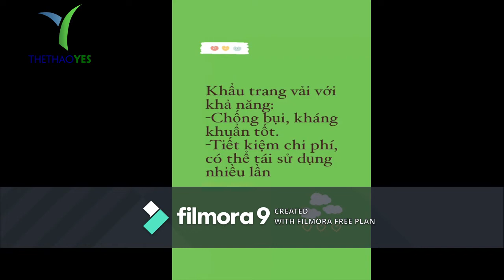Công ty sản xuất khẩu trang xuất khẩu tại Việt Nam - Thể thao YES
-- Tìm hiểu thêm:
Công ty sản xuất khẩu trang nhập khẩu tại Việt Nam
Hiện nay tình hình dịch bệnh Covid-19 trên thế giới nói chung và Việt Nam nói riêng vẫn đang diễn biến phức tạp.Vì vậy, vẫn phải tiếp tục thực hiện các biện pháp ngắn chặn dịch bệnh xâm nhập từ bên ngoài. Bên cạnh đó cần phải thực hiện các biện pháp bắt buộc như đeo khẩu trang ở nơi công cộng,.. Khẩu trang là một trong những lựa chọn hàng đầu đối với tất cả mọi người trong tình hình dịch bệnh hiện nay. Khẩu trang vải là mặc hàng không khó để tìm kiếm nhưng liệu các nơi sản xuất đều an toàn, chất lượng??? Thể Thao YES là một công ty sản xuất khẩu trang xuất khẩu tại Việt Nam với uy tín, chất lượng cao.
Sản phẩm của chúng tôi với tiêu chí:
-Với chất vải mềm mịn, không bí thở, không gây kích ứng da.
-Với khả năng chống bụi, kháng khuẩn tốt, tiết kiệm chi phi, tái sử dụng nhiều lần.

+ Bảo hành sản phẩm : 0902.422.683 ( Mr . San )